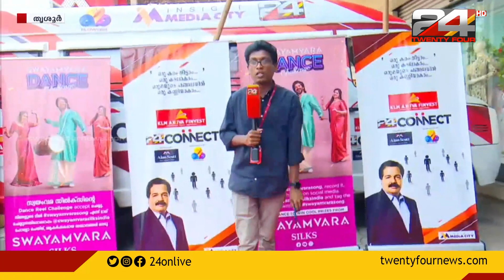ട്വന്റിഫോർ കണക്ടിന്റെ റോഡ് ഷോ തൃശ്ശൂർ ജില്ലയിൽ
ആഗോള മലയാളികളുടെ ബൃഹദ്ശൃംഘലയായ  ട്വന്റിഫോർ  കണക്ടിന്റെ റോഡ് ഷോ തൃശ്ശൂർ ജില്ലയിൽ | കൊടുങ്ങല്ലൂരിൽ നിന്നാണ് റോഡ് ഷോയ്ക്ക് തുടക്കമായത്